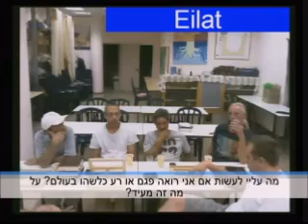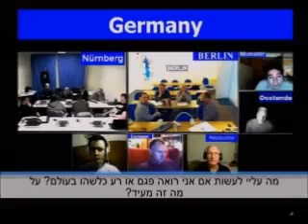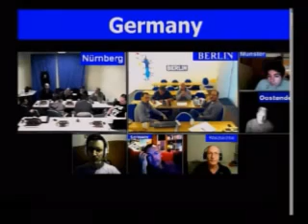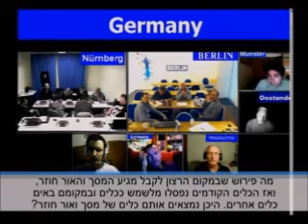2 rész Workshop 2014 09 02